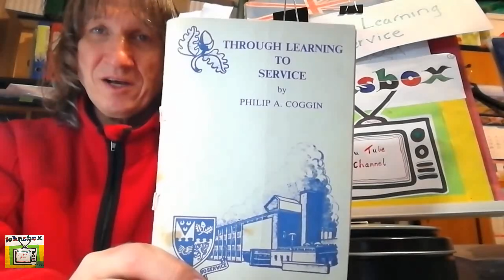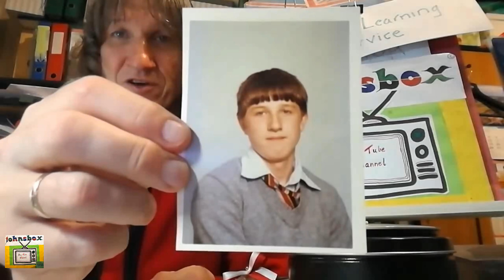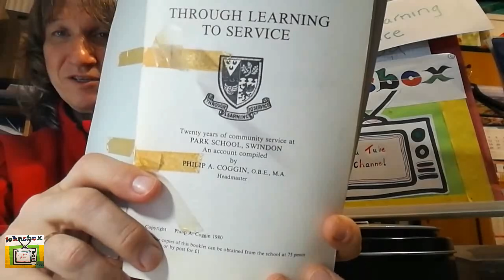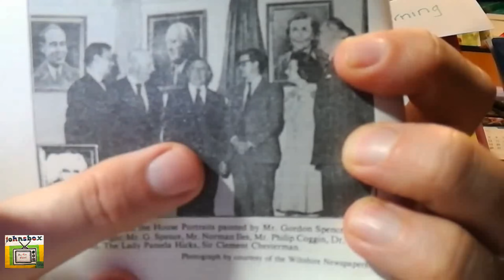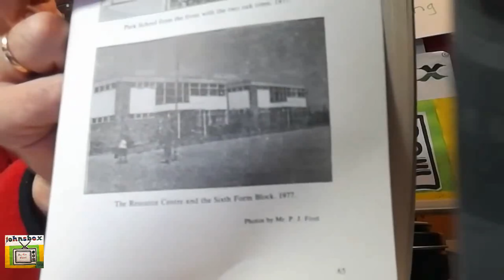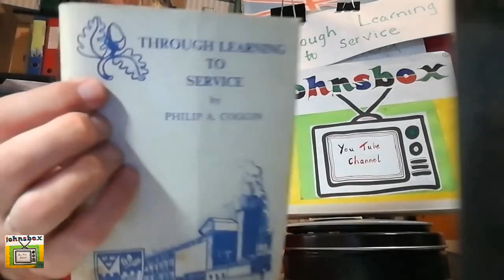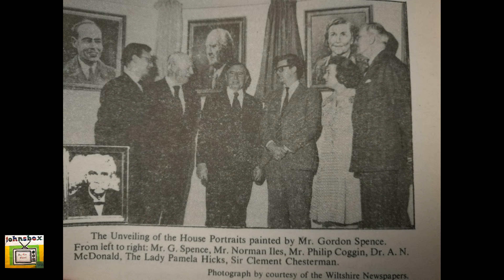AMAZING FIND - What is inside? Park School days memoires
Check out what this video has in store as a former pupil talks about
the happenings at Park Senior High School, Swindon.